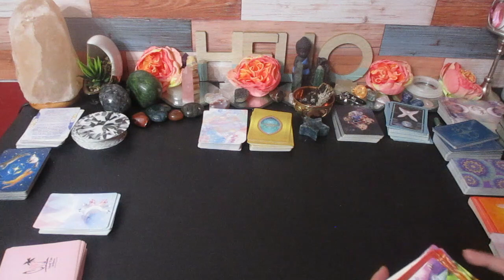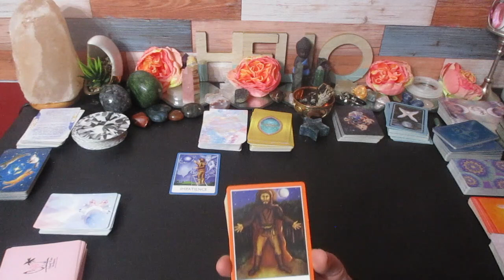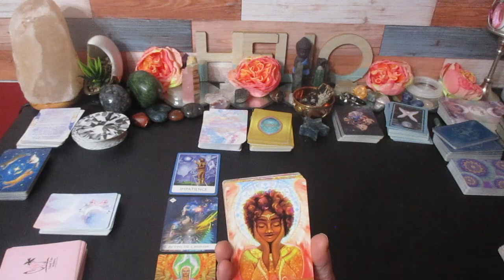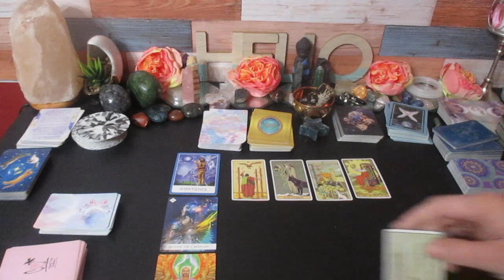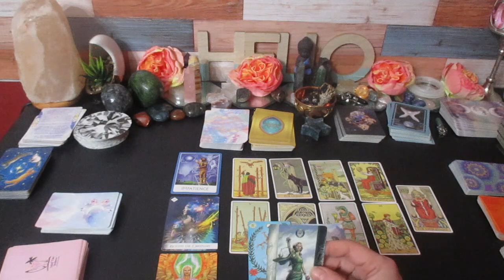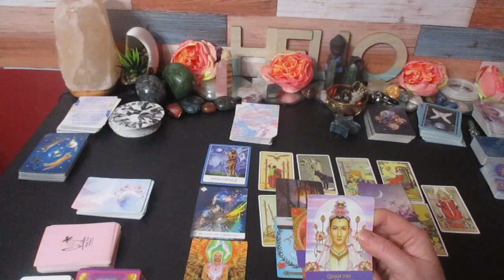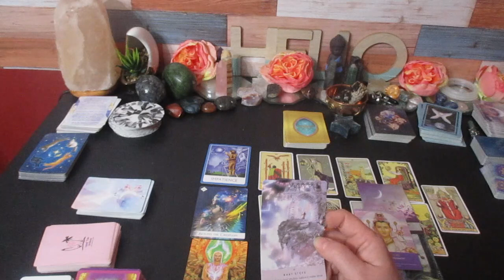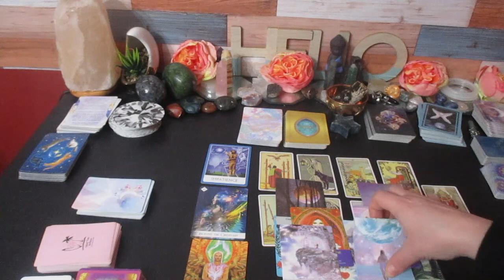💫TAURUS ♉Your Seeing Big Rewards! Dreams Coming True, here's what is coming... February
Much love!
~Renee G